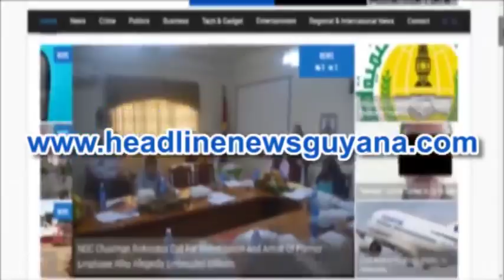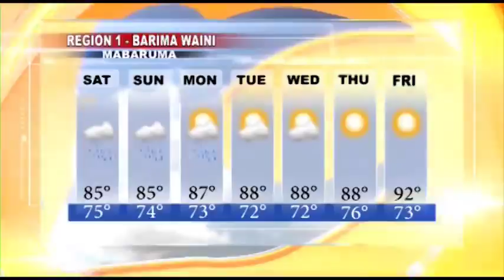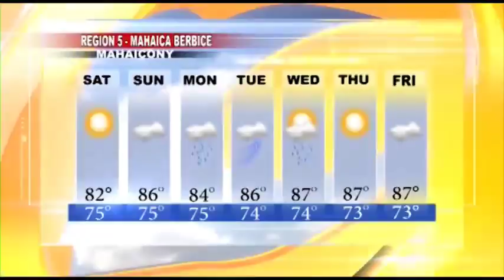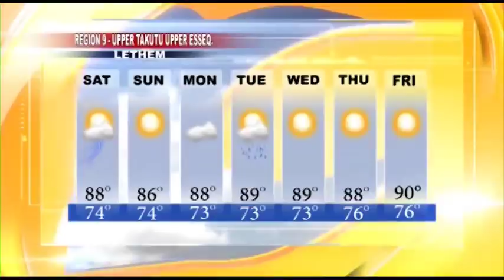GUYANA TRUSTED TELEVISION HEADLINE NEWS 14TH MAY 2018